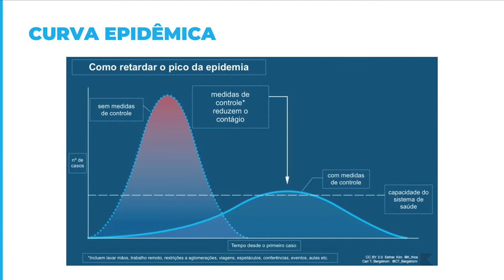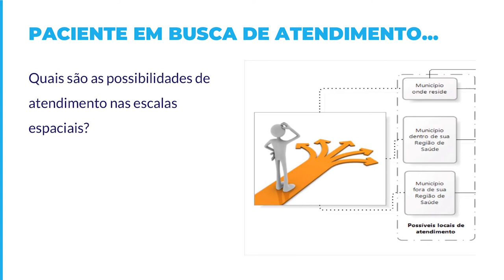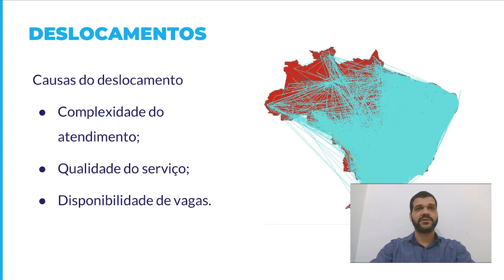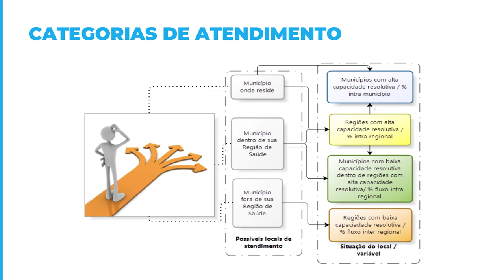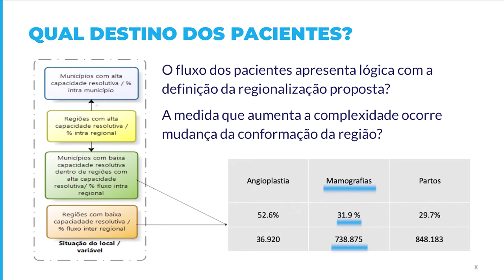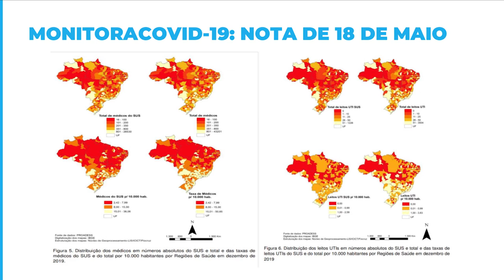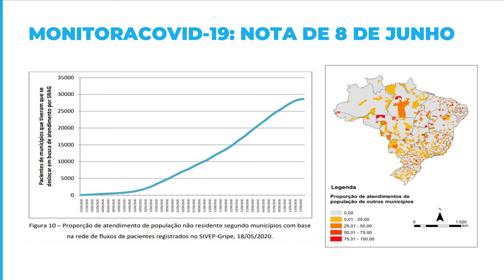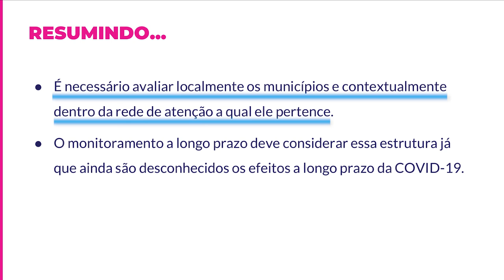Jornalismo de Dados para Coberturas Locais | 4.4 Sistemas de Informação de Saúde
Nessa aula você aprenderá sobre a regionalização de saúde na covid19 a partir das leis e decretos do SUS, a rede de disseminação e de atendimento da doença, verá a importância de entender a curva epidêmica para elaborar medidas de combate a epidemia que gerem impactos positivos, e as notas técnicas do MonitoraCovid-19 sobre os deslocamentos da população no avanço da epidemia.

Guia de aula:
0:00 - Apresentação
0:44 - Curva Epidêmica
1:00 - Região de Saúde
2:53 - Deslocamentos
4:58 - Categorias de atendimento
6:46 - Notas técnicas relacionadas a deslocamentos no MonitoraCovid-19
10:00 - Medidas de Combate
10:40 - Conclusão

Por Diego Xavier - Doutorando em Saúde Pública pela Escola Nacional de Saúde Pública (ENSP), Mestre em Epidemiologia pela Escola Nacional de Saúde Pública (2014). Graduação em Enfermagem pela Universidade do Estado de Mato Grosso (2009). Técnico em Sistemas de Informação Geográfica (SIG) com ênfase em saúde pública. Servidor da Fundação Oswaldo Cruz no Instituto de Comunicação e Informação Científica e Tecnológica. Experiência na área de Geociências nos seguintes temas: sistemas de informação de saúde, geoprocessamento, sistema de informações geográficas, cartografia e indicadores de saúde. Participa de grupos de pesquisa voltados a Ciências de Dados com foco em mineração de dados, teoria dos grafos, análises de séries temporais, clusterização espaço-temporal.

Dúvidas?

Referências

Decreto nº 7.508, de 28 de junho de 2011
As Regiões de Saúde no Brasil segundo internações: método para apoio na regionalização de saúde